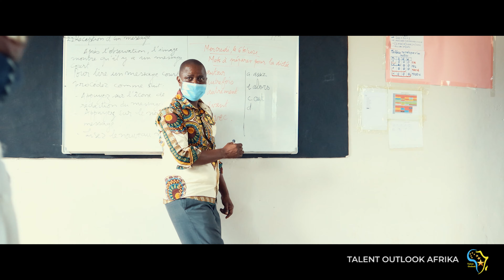Capable God by Judikay covered by CLBA Choir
Children's lives have been turned upside down by this pandemic. More than One year into the COVID-19 pandemic. It was hard for the children to understand why  they are not studying, the  whole world locked down , not being allowed to play with other children .
Through Talent Outlook Afrika School Program ,the students from Chez Les Bien-Aimés School   are   reminding us that our God is Capable . He  doesn't lie, He doesn't Fail , nothing is  hard to Him  to do.

Register your child for the Weekend Child Talent Program . We  focus on Football | Dancing | Singing | Piano| Guitar | Gymnastic .